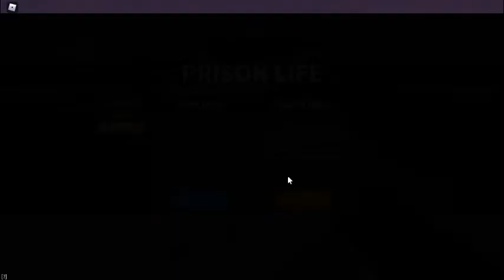Roblox-Prison life(1)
My first video about prison life!